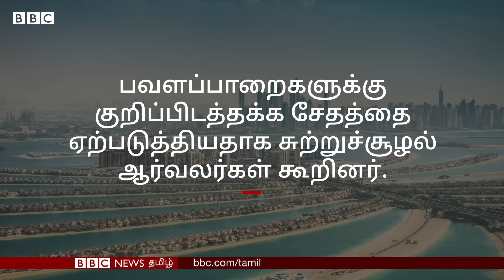Artifical Islands மூலம் ‘உலகத்தை’ உருவாக்கும் Dubai-ன் கனவுத் திட்டத்துக்கு என்னாச்சு?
துபாயில், ஆயிரக்கணக்கான தொழிலாளர்கள் உதவியுடன் பல ஆண்டுகளாக உருவாக்கப்பட்ட பல ஆயிரம் கோடி மதிப்பிலான The World திட்டம் தற்போது வெறிச்சோடிக் கிடக்கிறது.

கடந்த நூற்றாண்டின் தொடக்கத்தில், ஐக்கிய அரபு எமிரேட்ஸ் ஆடம்பரமான செயற்கை தீவுகளை உருவாக்குவதற்கான லட்சிய திட்டம்தான் The World

துபாய் ஆட்சியாளர் ஷேக் முகமது பின் ரஷித் அல் மக்தூம்- ஆல் 2003 ஆம் ஆண்டு இந்தத் திட்டம் தொடங்கப்பட்டது.

இந்த திட்டம் 260 சிறிய தீவுகளின் வலையமைப்பாகும். இது உலகில் உள்ள அனைத்து கண்டங்களையும் தர்த்ரூபமாக உருவாக்கி செயற்கை உலகை காட்சிப்படுத்துவதாக இருந்தது.. இந்த தீவில் அதாவது செயற்கையாக உருவாக்கப்பட்ட அமெரிக்கா, ஆப்பிரிக்கா, ஆசியா போன்ற கண்டங்களில் எந்த பகுதியில் வேண்டுமானாலும் மக்கள் குடியேற முடியும்.

இந்த திட்டம் தொடங்கி 21 ஆண்டுகள் கடந்துவிட்டன. இரண்டு தீவுகள் மட்டுமே முழுமையாக கட்டப்பட்டுள்ளன. வானத்திலிருந்து பார்த்தால், உலக வரைபட வடிவிலான இத்தீவுகளின் பெரும்பகுதி பாலைவனத் தீவுகள் போலத் தெரிகிறது.

சரி, இந்த திட்டத்திற்கு என்ன ஆனது?  இதன் பின்னணி என்ன? விரிவாக பார்க்கலாம்.